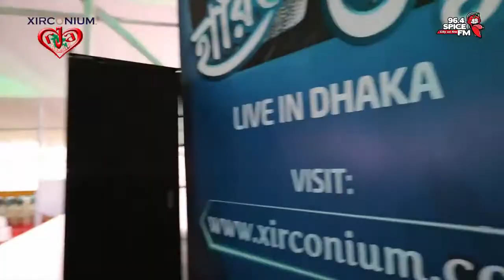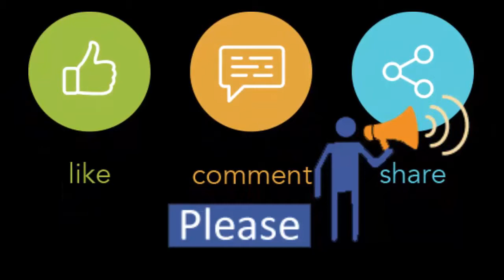Live update from ARNOB | What the audience said -1 at Jamuna Future Park